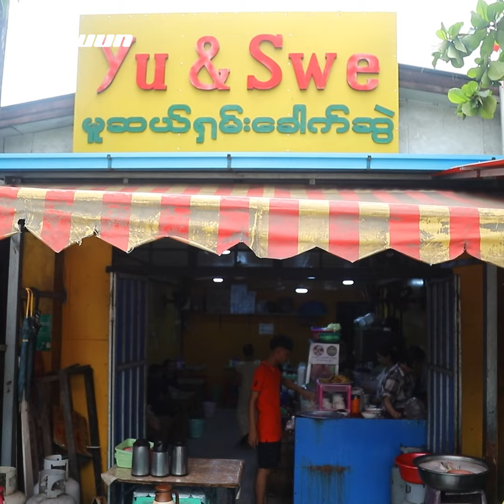တစ်နေ့ကို ပွဲ ၂၀၀ လောက်ရောင်းရတဲ့ Yu & Swe မူဆယ်ရှမ်းခေါက်ဆွဲဆိုင်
ကလေးတွေကို မူကြိုပို့ရင်း ရင်းနှီးသွားတဲ့ အမေနှစ်ယောက်ရဲ့ Yu & Swe မူဆယ်ရှမ်းခေါက်ဆွဲဆိုင်လေး
ဒီဆိုင်ကိုတော့ မယု နဲ့ မဆွေဆိုတဲ့ မိတ်ဆွေနှစ်ဦးက အတူဖွင့်ထားတာပါ။ စားသုံးသူတွေကလည်း ကြိုက်နှစ်သက်ကြပြီး မူဆယ်ရောက်သွားသလို ခံစားရတယ်လို့ ပြောလေ့ရှိကြပါတယ်။ မီနူးတွေအနေနဲ့ ရှမ်း၊ မြီးရှည်၊ ဆန်စီး၊ ဆီချက်၊ တို့ဟူးနွေး နဲ့ တို့ဟူးကြော် ဆိုပြီး ၆ မျိုးရပါတယ်။ Delivery ကနေလည်း မှာစားလို့ရသလို ဆိုင်မှာ ထိုင်စားချင်သူတွေအတွက် လိပ်စာကတော့ ပင်လုံ စစ်တောင်း City Mart မျက်စောင်းထိုး၊ ပင်လုံလမ်းမပေါ်၊ မြောက်ဒဂုံမြို့နယ်မှာပါ။